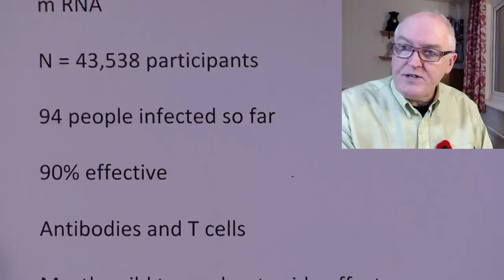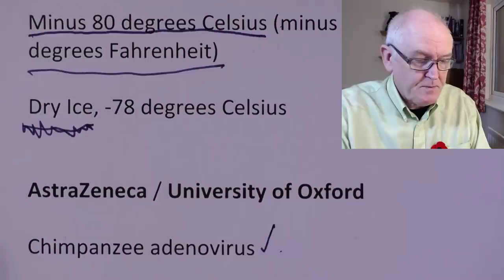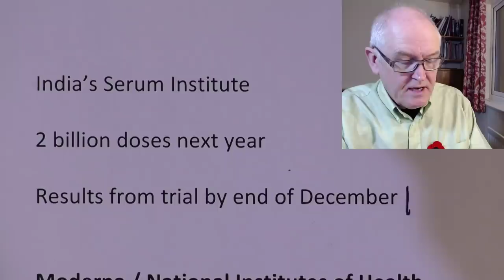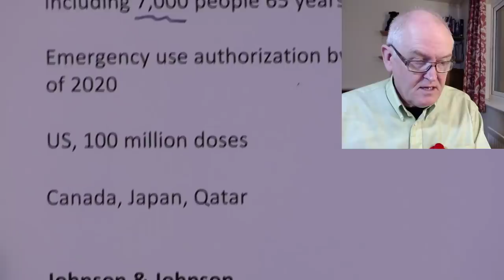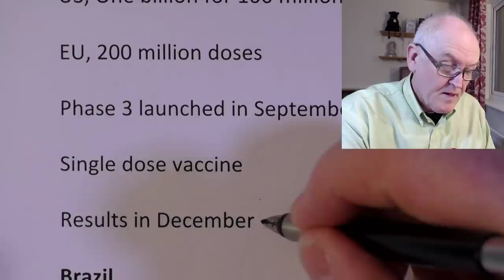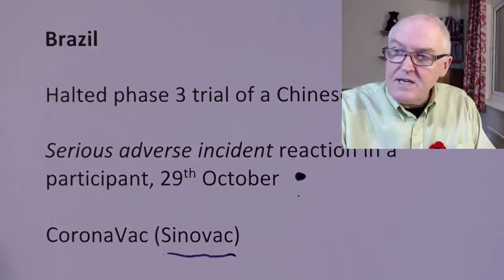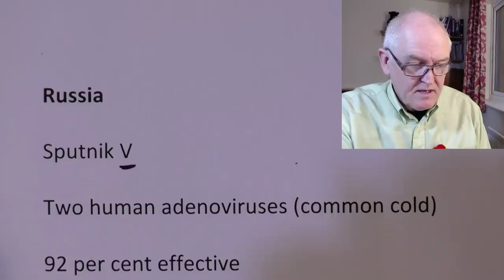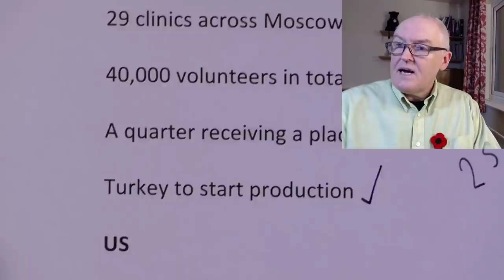COVID Vaccine Update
Pfizer / BioNTech

m RNA

N = 43,538 participants

94 people infected so far

90% effective

Antibodies and T cells

Mostly mild to moderate side effects

RNA falls apart

Minus 80 degrees Celsius (minus 112 degrees Fahrenheit)

Dry Ice, -78 degrees Celsius

AstraZeneca / University of Oxford

Chimpanzee adenovirus

US, 1.2 billion for 300 million doses

EU, 400 million doses

Indian studies and production

India’s Serum Institute

2 billion doses next year

Results from trial by end of December

Moderna / National Institutes of Health

mRNA, to produce viral proteins in the body

Providing nearly $1 billion in support

October, finished recruiting 30,000

Including 7,000 people 65 years +

Emergency use authorization by the end of 2020

US, 100 million doses

Canada, Japan, Qatar

Johnson & Johnson

Adenovirus based

Ebola technology

US funding, 456 million

US, One billion for 100 million doses

EU, 200 million doses

Phase 3 launched in September, 60,000

Single dose vaccine

Results in December

Brazil

Halted phase 3 trial of a Chinese vaccine

Serious adverse incident reaction in a participant, 29th October

CoronaVac (Sinovac)

One of 11 vaccines currently at stage 3 trials

Patient confidentiality

Officials in China allowed emergency use

Tens of thousands of doses already given

Russia

Sputnik V

Two human adenoviruses (common cold)

92 per cent effective

Interim results, 16,000 trial participants

Two-dose vaccine, 3 weeks apart

Domestic Rollout

Phase three study, Gamaleya Institute

29 clinics across Moscow

40,000 volunteers in total

A quarter receiving a placebo shot.

Turkey to start production